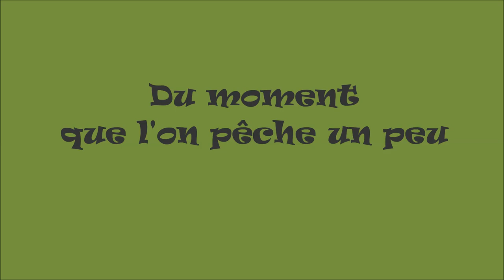Du moment que l'on pêche un peu